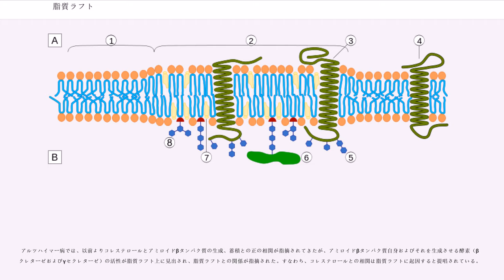脂質ラフト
脂質ラフト（lipid raft）は、膜ミクロドメインの一種で、スフィンゴ脂質とコレステロールに富む細胞膜上のドメインである。この部分構造は膜タンパク質あるいは膜へと移行するタンパク質を集積し、膜を介したシグナル伝達、細菌やウイルスの感染、細胞接着あるいは細胞内小胞輸送、さらに細胞内極性などに重要な役割を有する機能ドメインである。

1950年代に電子顕微鏡を用いた研究によって上皮細胞と内皮細胞膜表面にある窪みを持った構造が発見され、この特徴的な構造からカベオラと名付けられた。カベオラは、指標分子であるカベオリンの発見により研究が進み、非イオン性界面活性剤存在下かつ低温で不溶性の膜ドメインであり、そのドメインにシグナル伝達に関わるタンパク質群が会合していることが見出された。その後の研究により、カベオリンを持たず、窪んだ形状を持たない膜構造が分離され、カベオラと同様にシグナル伝達に関与する分子の会合が発見された。現在はこのような細胞膜部位を総称して、脂質ラフト（ラフトはいかだの意）と呼んでいる。

このような構造上に、受容体などの機能性物質が集合することにより、シグナル伝達、物質輸送の窓口として機能する。すなわち、複数の分子がカスケードを形成する場合、それらの分子を一箇所に集めることにより、それらの分子が相互作用する確率を高め、一連の反応を速やかに行うことができる。

脂質ラフトは、脂肪酸として飽和脂肪酸を含むスフィンゴ脂質あるいはスフィンゴ糖脂質を主成分としている。飽和脂肪酸は分子が直線状であるため立体障害が少なく、スフィンゴ脂質は互いの分子が密に会合している。一方、折れ曲がった分子である不飽和脂肪酸で構成される他の領域は比較的緩やかに会合している。このような性状により、脂質ラフトは他の領域と比較して流動性が比較的低くなっている。さらにコレステロールはスフィンゴ脂質と親和性が高く、スフィンゴ脂質の間に挟み込まれる形で存在し、膜構造の高度なパッキングを保持しつつ、ラフトに流動性を与えている。このような飽和脂肪鎖によって硬くパッキングされた構造は一分子追跡法、蛍光共鳴エネルギー移動（FRET）、原子間力顕微鏡や化学架橋による研究から支持されている。

細胞膜を構成する脂質二重膜は、流動モザイクモデルの提唱により、脂質が二次元の流体を形成し、膜タンパク質はモザイク状に埋め込まれる形で、この流体中を側方へ動き回り膜機能を発揮すると考えられてきた。しかし、脂質ラフトの発見により、現在では、膜構造は均一な脂質二重構造ではなく、性質の異なる膜ドメイン上に、膜タンパク質がある一定の局在をもって分布していると考えられている。

脂質ラフトは、安定な構造体ではなく、刺激に応じて集合状態を変化させる。そのため、脂質ラフトの大きさは一般に、100 nm以下で、約数個ないし数十個程度のタンパク質分子を含むとされるが、ラフト自身がその大きさや形を流動的に変えるため一定ではない。

脂質ラフトには、スフィンゴ脂質、コレステロールの他に、グリコシルホスファチジルイノシトール（GPI）アンカーやアシル化修飾（パルミトイル化、ミリストイル化など）を受けた分子、イノシトール、リン脂質、複合糖質などといった分子が集合している。

シグナル伝達物質であるsrcファミリーやGタンパク質などはアシル化後に脂質ラフトへと、アシル基を膜ドメインに突き刺す形で局在し、同じく脂質ラフトに局在している受容体と会合し、シグナルを中継する。また、アシル基の半減期はタンパク質自身の半減期よりも短く、アシル化と脱アシル化のサイクルを持ち、膜への局在が調節されていると考えられている。

脂質ラフトは様々な疾病との関わりが指摘されている。病原性大腸菌であるO-157が出すベロ毒素、アルツハイマー病に深く関与すると言われるアミロイドβタンパク質、プリオン病を引き起こすプリオンタンパク質、さらにはエイズウイルス、C型肝炎ウイルス、インフルエンザウイルスなどのウイルスが脂質ラフトに会合すると言われている。

インフルエンザウイルスにおいては、二種のエンベロープタンパク質、すなわち宿主細胞進入に関与するヘマグルチン、出芽に関与するノイラミニダーゼの両膜貫通型糖タンパク質が共に脂質ラフトへの親和性を有している。また、細胞進入のためには、宿主側の細胞表面に多量の受容体が必要であるとされるが、この需要を満たすためには、これらの受容体が脂質ラフトに集合していることが必須であると考えられている。

アルツハイマー病では、以前より...